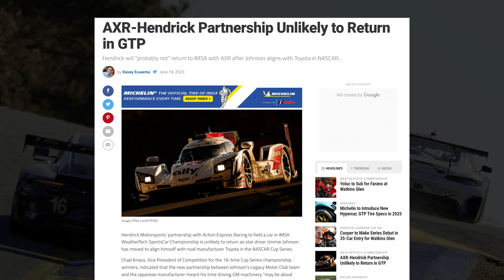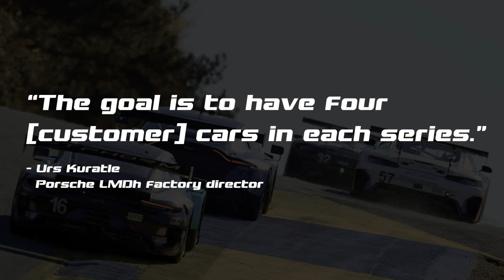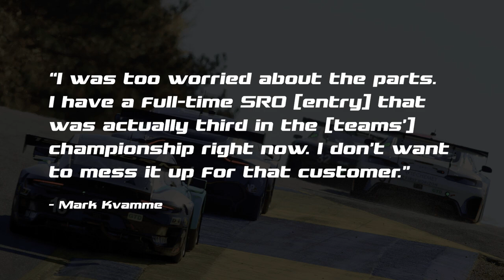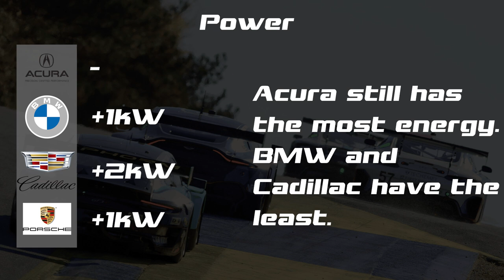2023 Six Hours of the Glen Preview!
The 2023 Sahlen's Six Hours of the Glen is right around the corner! Here is everything that you need to know!

Must Have Track Gear:
Pocket Radio
Radio Scanner
Rolling Cooler
Power Bank
Phone/Tablet Holder
Hearing Protection
Rain Poncho
Seat Cushion
Stadium Seat
Lawn Chair with Cooler

Gear I Use:
Nikon Z30
Worker Bee Mic
Camera Mic

Thumbnail Photo: Jamey Price Photography